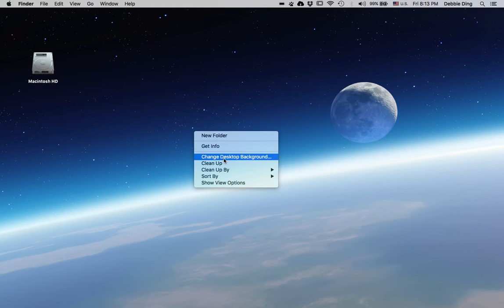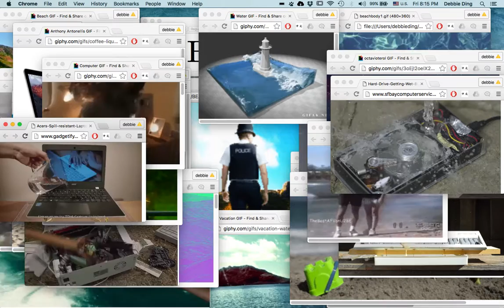BOBBY (SORRY)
SORRY, BOBBY

Audio: YOUR BODY (SORRY) - DJ TAJ & OPERA